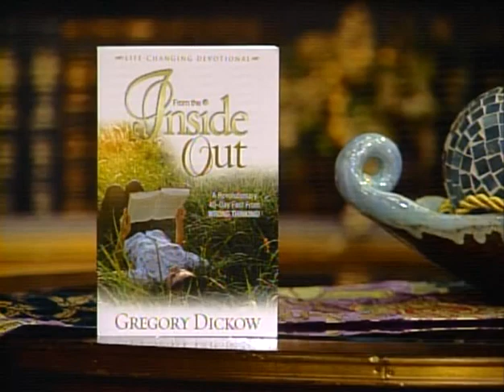TBN Interview with Gregory Dickow